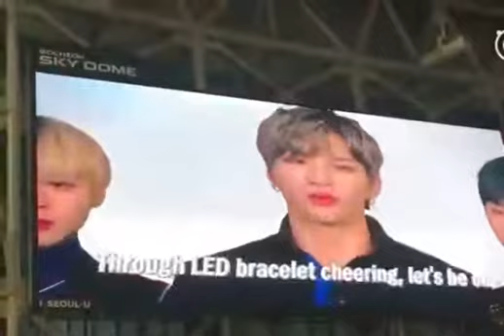[ENG SUB] Wanna One SBS Gayo guide 251217 part 3